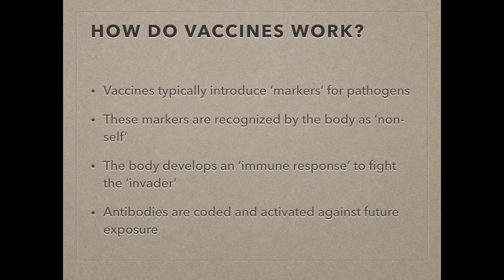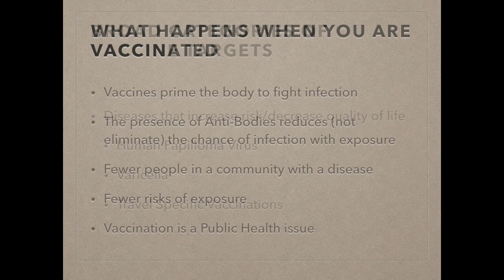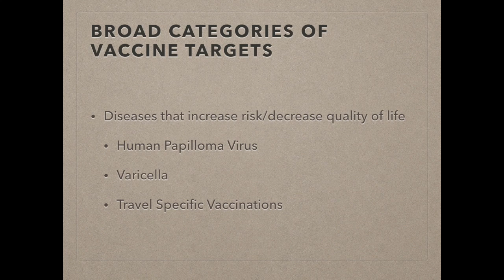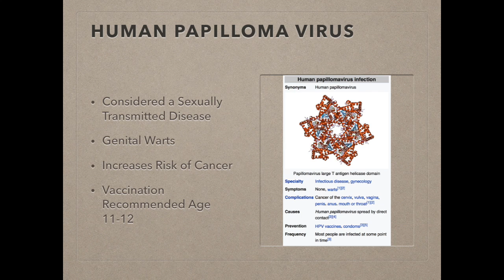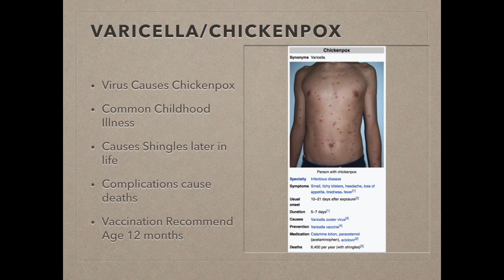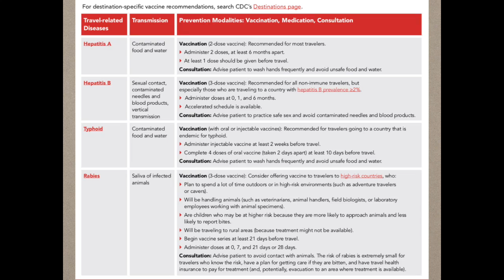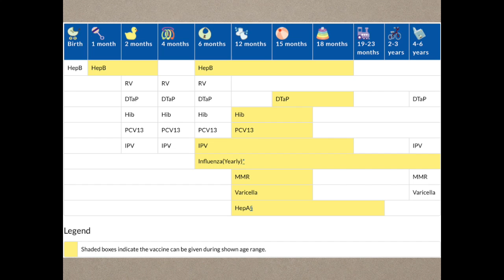Inoculation Advice for Parents and Patients Part 3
The third in our series on vaccinations for children, teens and adults.  In this episode we talk about Human Papilloma Virus and Travel Vaccinations.

See my New Series
'Let's Talk About Things- with Dr. Bob'